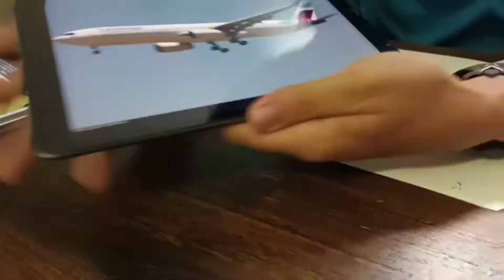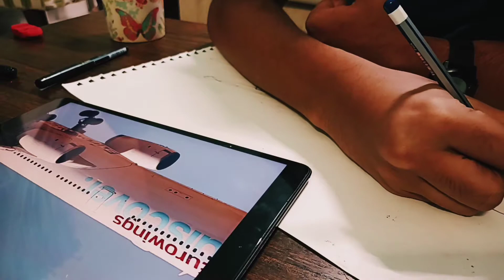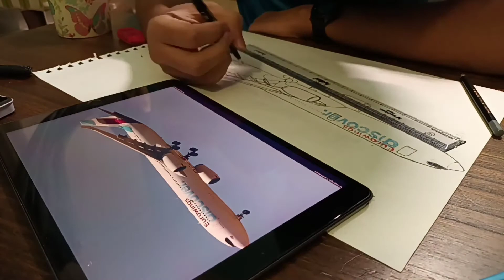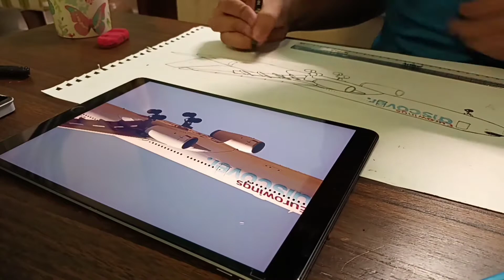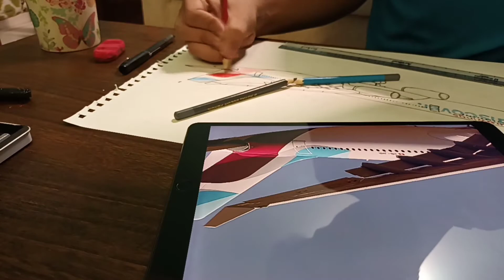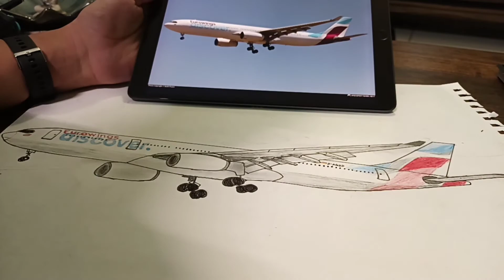Sketching Eurowings Discover Airbus A330-300: Time-lapse | Aviation Art EP. 5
Hey Everyone,

Welcome to the 5th episode of Aviation Art Series.

Another Airbus A330 wide body this time as I would be sketching Eurowings Discover Airbus A330-300.

Eurowings Discover is a long haul low cost airline which is a part of Eurowings, a short/medium Haul Low Cost Airline that is a Subsidary of Lufthansa and a part of Lufthansa Group.

Eurowings operate the A319s and A320s, whereas the Eurowings Discover operates A330s for its long haul flights